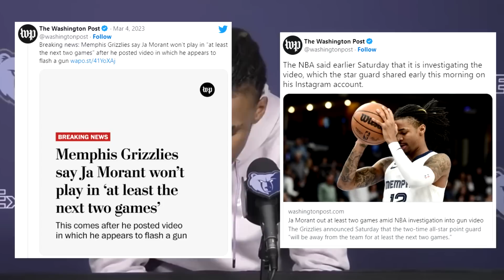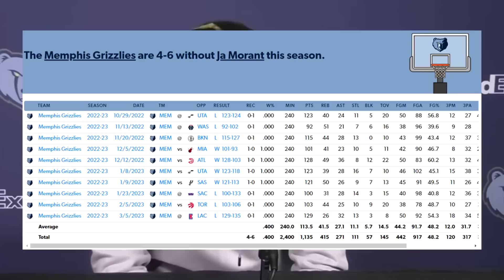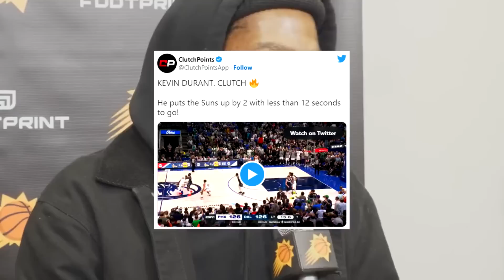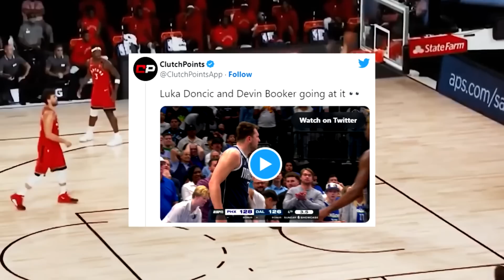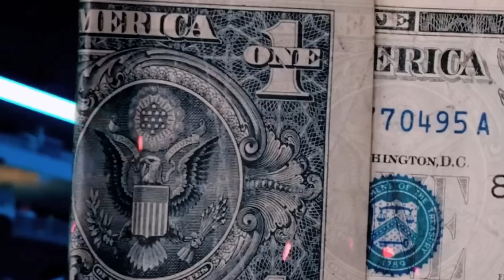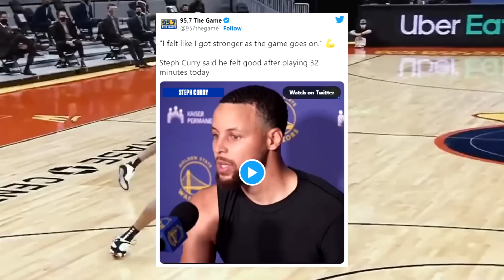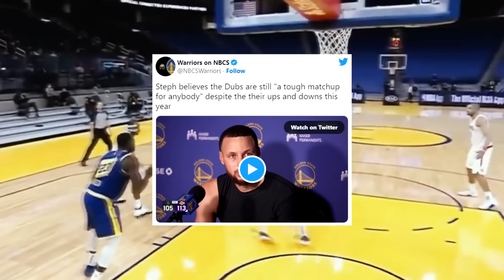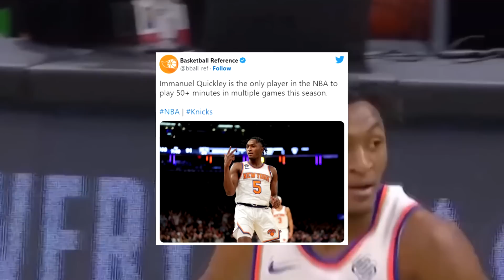SUSPENSIÓN Ja Morant | INCIDENTE Devin Booker Luka Doncic | VICTORIA CRUCUAL de Lakers - NBA 2023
SUSPENSIÓN Ja Morant con Grizzlies por Taylor Jenkins | INCIDENTE Devin Booker Luka Doncic en épico partido de Suns-Mavs | VICTORIA CRUCUAL de Lakers sobre Stephen Curry y Warriors - NBA 2023